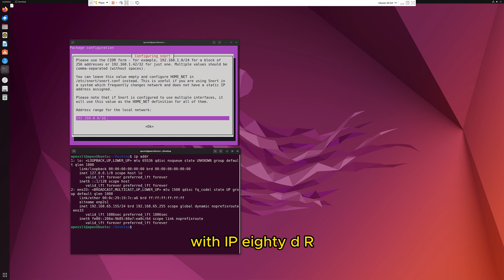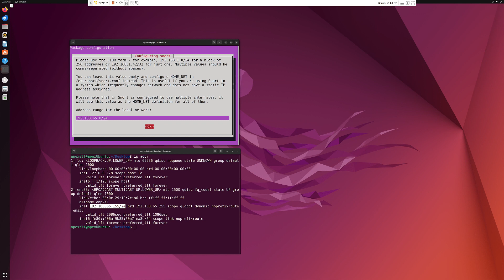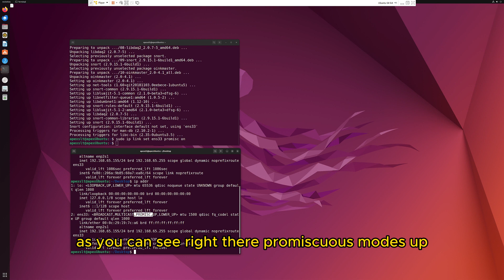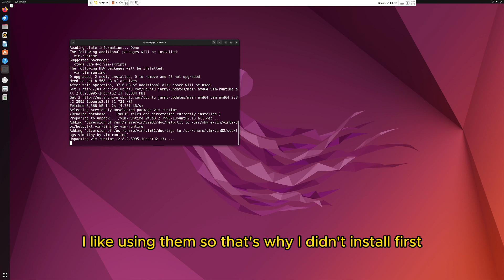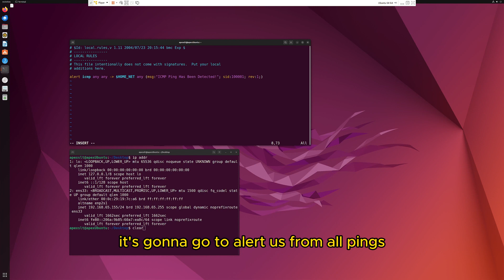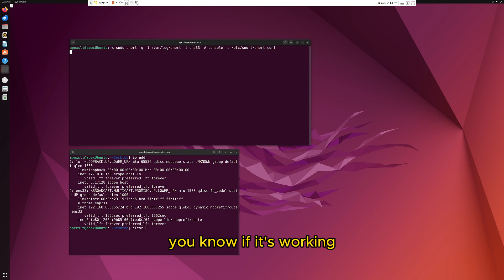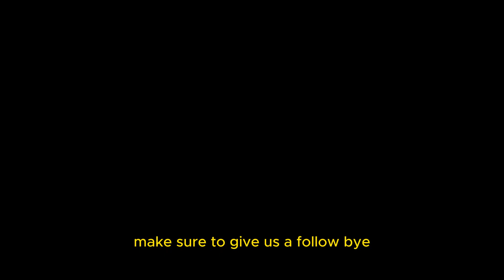Easy How To Guide for Snort Installation on Ubuntu: A Step-by-Step Tutorial for Beginners in 2024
Welcome to our comprehensive guide on installing Snort, one of the most effective OPEN SOURCE DEFENSIVE CYBER SECURITY TOOLS available today. This step-by-step tutorial is tailored for beginners and is designed to make the installation process as smooth and understandable as possible.

What is Snort?
Snort is an open-source network intrusion detection system (NIDS) that is capable of performing real-time traffic analysis and packet logging on IP networks. It's a powerful tool in the arsenal of OPEN SOURCE CYBERSECURITY MONITORING TOOLS, providing a critical layer of security for your network infrastructure.

Why Choose Snort?
As an open-source tool, Snort offers the flexibility to be customized according to your specific security needs. It's maintained by a robust community of cybersecurity experts, ensuring that it's always up-to-date with the latest security threats.

Getting Started with Snort
Before diving into the installation, it's essential to understand the prerequisites. Ensure that your system meets the necessary requirements for a smooth installation. This guide will cover the installation process on popular operating systems.

Step 1: Downloading Snort
Visit the official Snort website to download the latest version of Snort. Make sure to choose the version compatible with your operating system.

Step 2: Installing Dependencies
Snort requires certain dependencies to be installed on your system. This guide will walk you through the installation of these dependencies step-by-step.

Step 3: Configuring Snort
Once Snort is installed, it's crucial to configure it correctly. We'll guide you through the configuration process, including setting up rules and fine-tuning the settings for optimal performance.

Step 4: Testing Snort
After installation and configuration, it's important to test Snort to ensure it's working correctly. We'll show you how to perform basic tests to verify your installation.

Once you're comfortable with the basics of Snort, we'll share some advanced tips and tricks to help you get the most out of this powerful tool. Learn about custom rule creation, performance optimization, and more.

Encountering issues during installation or operation is common, especially for beginners. We'll cover some common troubleshooting steps to help you resolve any problems quickly.

Being part of the Snort community can be incredibly beneficial. Learn how to connect with other Snort users, share experiences, and get help from seasoned professionals.

Conclusion
Installing Snort can significantly enhance your network's security. We hope this guide has been helpful in guiding you through the process. Remember, this is just the beginning of your journey with one of the leading OPEN SOURCE DEFENSIVE CYBER SECURITY TOOLS.

If you're looking for more detailed information, advanced guides, or specific help, don't hesitate to check out our website at apexslt.com. We offer a range of cybersecurity solutions and insights that can help you secure your network more effectively.

Thank you for choosing our guide for your Snort installation. We're committed to providing the best information on OPEN SOURCE CYBERSECURITY MONITORING TOOLS.